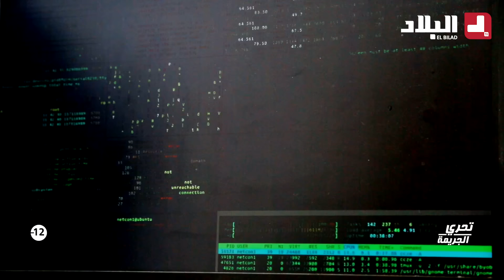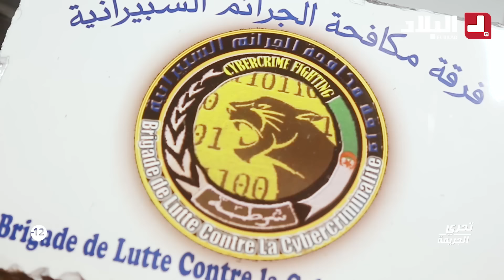أراد شراء سيارة سياحية لزوجته فوقع في أيدي عصابة سلبته أمواله 😱 .. شاهد كيف تمكن الأمن من توقيفهم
أراد شراء سيارة سياحية لزوجته فوقع في أيدي عصابة سلبته أمواله 😱😱 .. شاهد كيف تمكن رجال_الأمن من توقيف أفراد